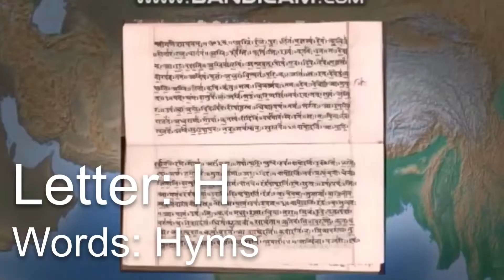All jingles from Lame Sad Nowhere in Alphabetical Order